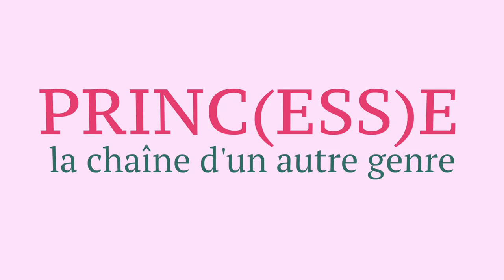Comment dissimuler sa poitrine ? Se binder ? Prince répond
Comment dissimuler sa poitrine ? Comment se créer un torse plat ? Comment se binder ? IMPORTANT : active les annotations, y a des trucs en plus.

Je sais que pas mal de personnes se bindent au quotidien avec une bande ou une ceinture thoracique (quelque soit le type de bandes). J’ai pris la décision de ne pas mettre cette technique dans “tous les jours” car elle peut être vraiment dangereuse dans le sens où le fait de serrer soi-même le bandage est un risque. Les personnes peuvent être incitées à serrer vraiment trop fort dans l’objectif d’obtenir le résultat le plus plat possible. On peut se péter des côtes ! L’avantage d’un binder, c’est qu’il y a des tailles et que si vous prenez trop petit, vous ne rentrerez même pas dedans. Voilà pourquoi je ne peux vous conseiller cette technique au quotidien, même si je sais que pour des raisons financières, c’est souvent utilisé…

Plein de liens pour en savoir plus…

Le bandage du torse pour les mecs trans et personnes NB

Commander un binder en ligne
(essayage possible en boutique à Paris)

Attention : si vous voulez vous êtes une personne cis souhaitant se binder pour une performance, du drag, un cosplay, etc… Merci de ne pas vous approprier les espaces d’informations trans non-mixte que je mets en avant.

Forum de conseil pour FtM, FtX, etc : là dessus, y a vraiment tout ce qu'il faut !